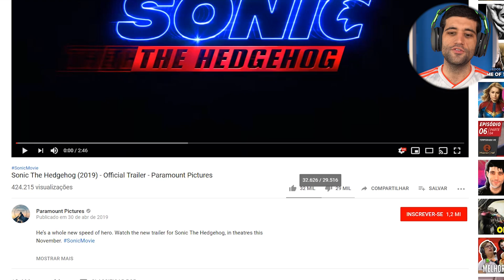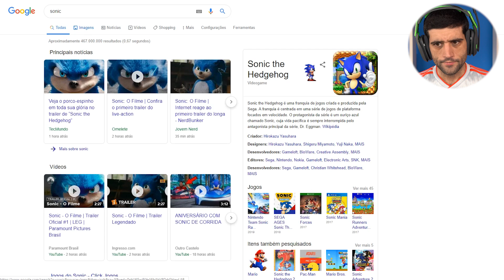Sonic ficou horroroso? Trailer do filme do Sonic é meio BIZARRO